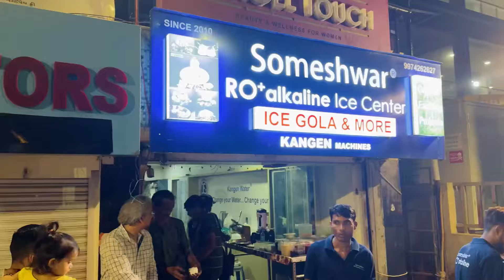રિવા ખોવાઈ ગઈ 😱 - Vlog | Radhika Dihora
રિવા ખોવાઈ ગઈ 😱 - Vlog | Radhika Dihora - Gujarati Family Vlog